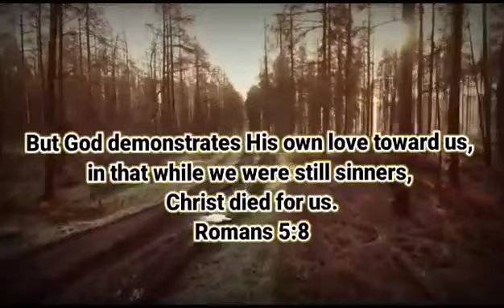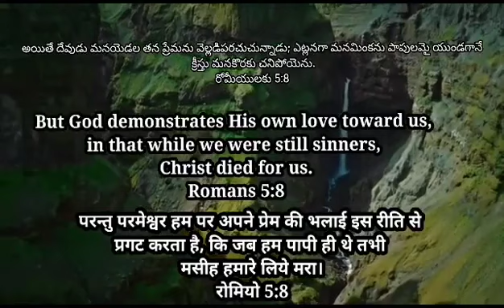11th Feb'24 Today God's Promise || ఈరోజు దేవుని వాగ్దానం || आज परमेश्वर का वादा